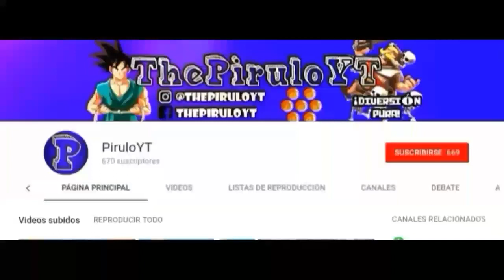MI PRIMER AÑO EN YOUTUBE | MI ESPECIAL - Pirulo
Hola familia :3

LOS AMO PUTOOOS :3
Video subido y creado por Pirulo